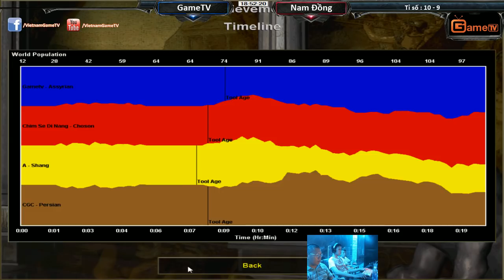GameTV vs Nam Đồng ngày 26 08 2015 Trận 20